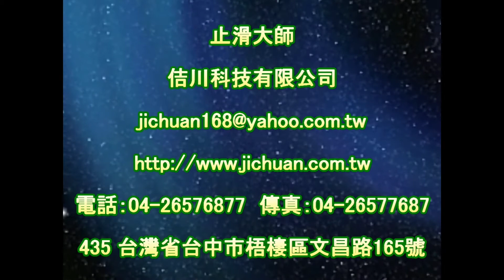1483 幼兒園 走廊 低硬度瓷磚地面止滑防滑施工工程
石材防滑劑,石材止滑劑,水磨石,水磨石防滑,水磨石止滑,水磨石防滑液,水磨石止滑液,水磨石防滑劑,水磨石止滑劑,地面止滑公司,地面防滑公司,防滑塗料,止滑塗料